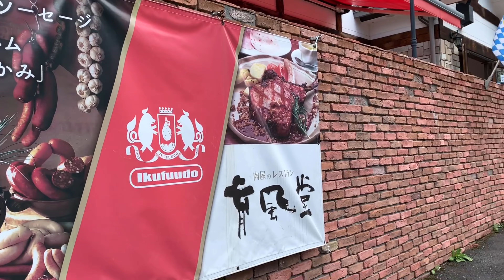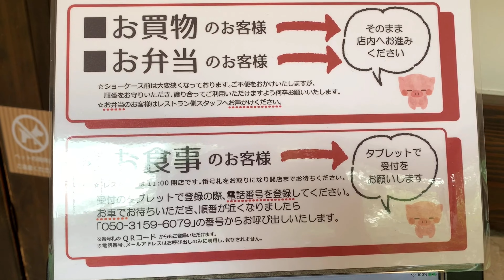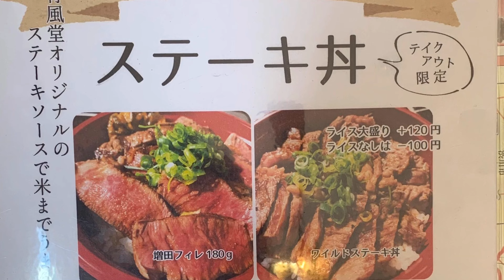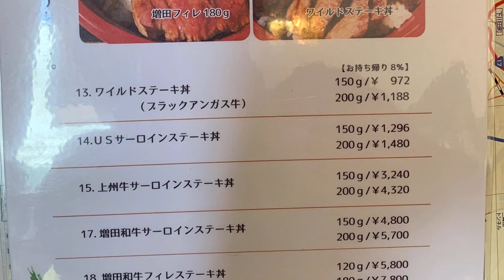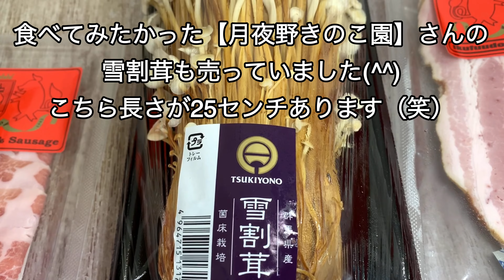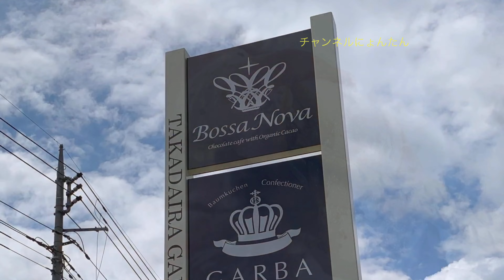群馬県みなかみ町🍖【育風堂】いつも混んでいる人気のお店🥓実はテイクアウトも可能🍱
群馬県みなかみ町にあるお肉屋さんがやっているレストラン【育風堂】さんに行ってきました😸
こちらのお店お食事ができるのはもちろんお肉や生ハム、ベーコン、ハムなどの豚肉加工品もお土産で買って帰れます😽

実はテイクアウトでお弁当やお店のメニューも持ち帰りできるので今回はテイクアウトで何品かと生ハムやベーコンを買って帰りました😋

0:00        外観

1:25         お肉、豚肉加工品売り場

3:10         レストラン

4:10         買ってきた物（お弁当）

8:15         買ってきた物（生ハム、ベーコン、雪割茸）

住所
群馬県利根郡みなかみ町大穴814-1